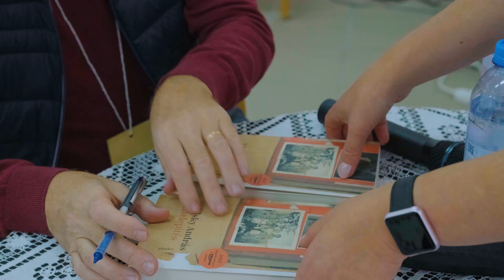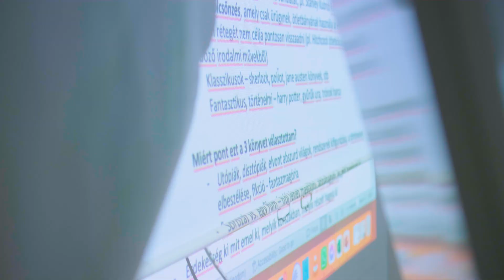KALOT Olvasóklubok I. Szakmai Találkozója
Csíksomlyó, 2023. november 25.